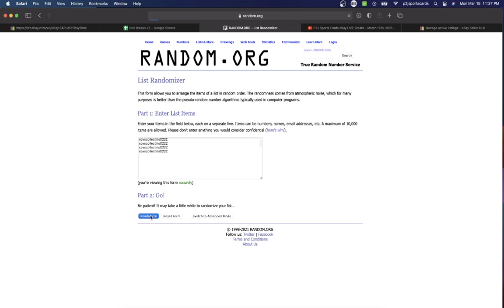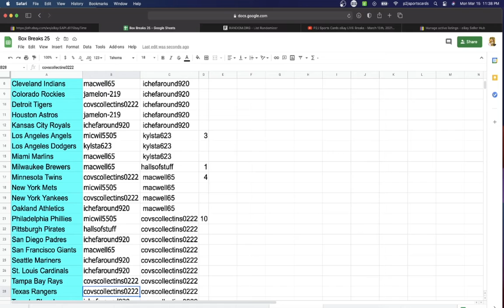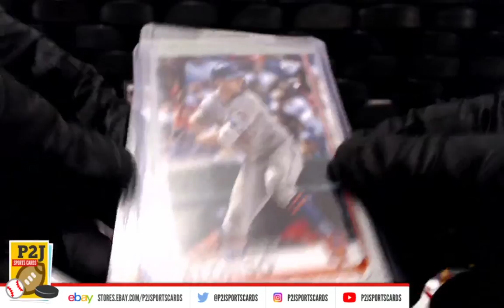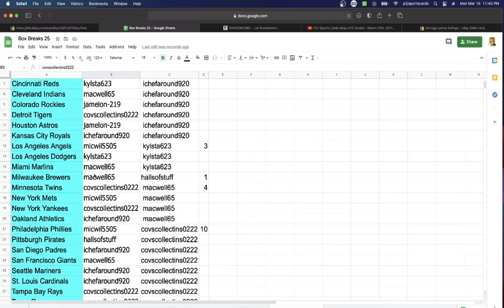Break #4570 2021 Gold Rush Baseball Value Pack Break mlb P2J Sports Cards